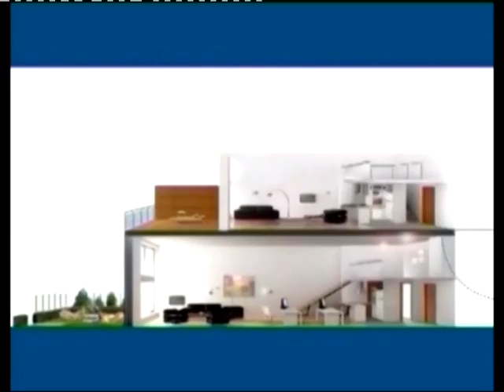!! LEVANTE TV !!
Miguel BB